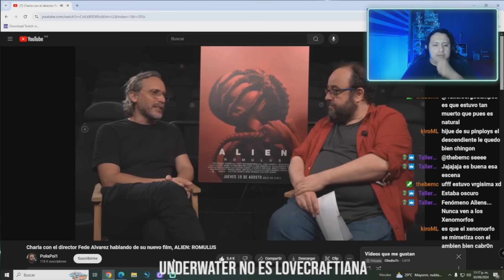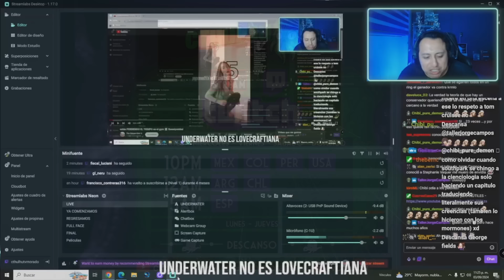Cthulhutv Reacciona a Charla con el director Fede Alvarez hablando de ALIEN: ROMULUS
Regalale algo a krmlo